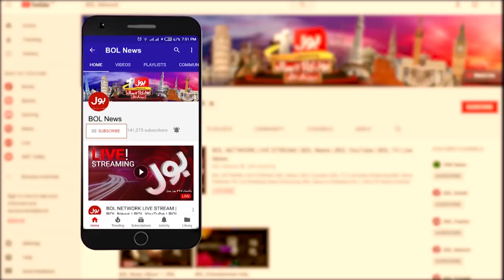Attack on Punjab Govt | PPP Leaders Media Talk Today | 28th March 2021 | BOL News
Attack on Punjab Govt
PPP Leaders Media Talk Today
28th March 2021 | BOL News